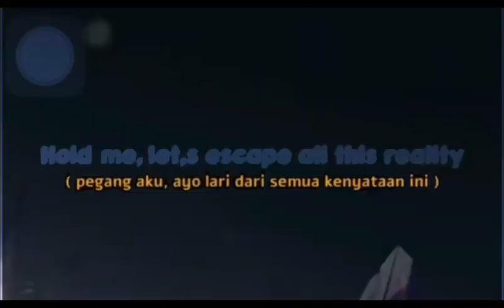SABER DI LEPAS AUTO GIFT MANIAC